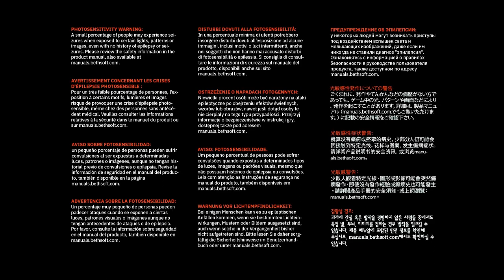Doom Eternal - Angezockt/Angespielt - Anmeldung des Grauens [Lets Play] Deutsch German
Infos zu Doom Eternal

Entwickler: id Software, Panic Button Games

Herausgeber: Bethesda Softworks

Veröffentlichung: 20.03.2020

Genre:  Gore, Action, Shooter, First-Person

Plattformen: PS 4, Nintendo Switch, Xbox One, Google Stadia, Microsoft Windows

Modi: Einzelspieler, Online-PvP